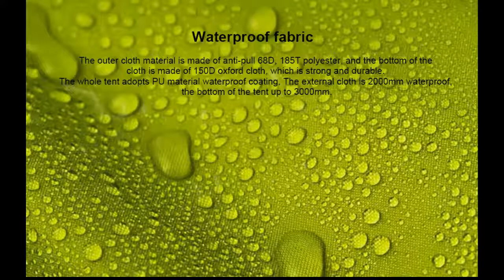Xiaomi Youpin Automatic Instant Pop up Waterproof Tent - GearBest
Main Features:
●3 seconds to open the tent and free to build
● 68D 185T polyester and 150D oxford cloth materials for moistureproof, wear-resistant and lightweight
● 2 storage bag inside to store your belongings
●Folding design for easily carrying
● For 3 - 4 persons use
● Suitable for camping, hiking, mounting, etc.